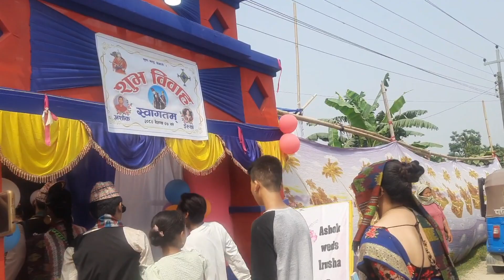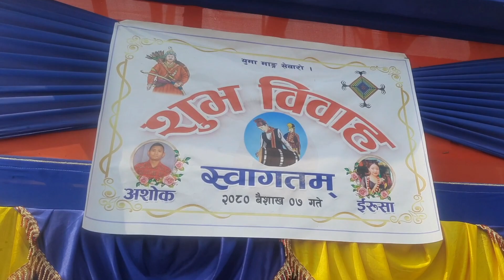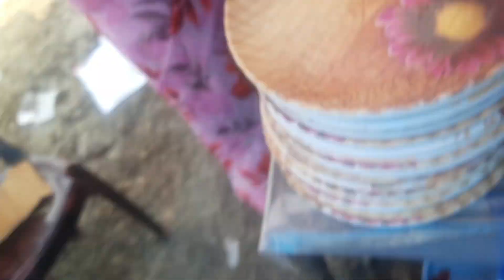Limbu Culture Marriage | Limbu Wedding Vlog |Nepali Village Marriage | Bihey Vlog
Limbu wedding ceremony ||Limbu tradition||

Nepali Village Marriage | Limbu Culture Marriage System in village

limbu
limbu culture wedding
limbu song dance
limbu wedding
limbuwan
limbu wedding video
limbu song
limbu marriage culture
limbu wedding dharan
limbu pala

video quies
sakela video
Sakela festival
Sakela festival 2024
Sakela festival is celebrated
Sakela dance
Sakela dance in Nepali
Sakela Ubhauli
Sakela dance is performed by
Sakela festival 2023
ubhauli sakela
ubhauli dance
sakela dance
dance rai
rai dance
rai
cultural dance rai
sakela dance songs
sakela song
sakela sili
sakela nach
sakela dance competiton
sakela dance soi dole soi
sakela vlog
sakela dance pratice
sakela than ko kul deuta
sakela nach 2081

Please share your thought and comment about this video.

This channel does not promote or encourage any illegal activities and all conent provides by this channel is meant for VLOGGING PURPOSE ONLY.

About :-
Sprai Vlogs is a youtube channel, where you will find different palces & things explores related videos in Nepali.